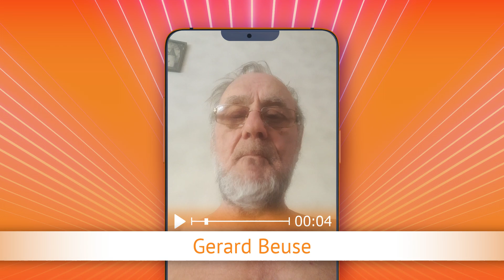TV Oranje app videoboodschap - Gerard Beuse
Via de TV Oranje app vroeg Gerard Beuse de clip Grad Damen - Amore aan. Wil je ook een videoboodschap inspreken? Download dan nu de TV Oranje app op je telefoon of tablet